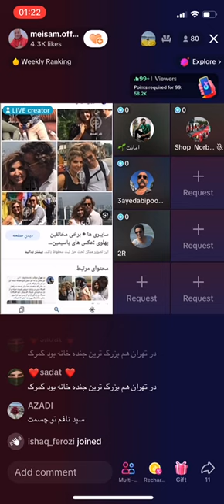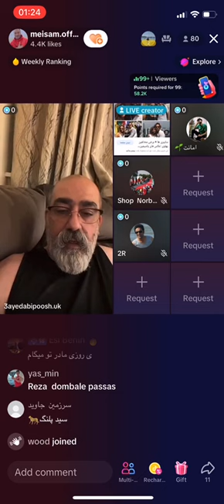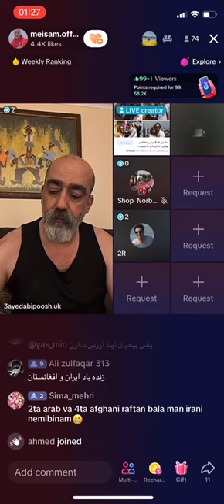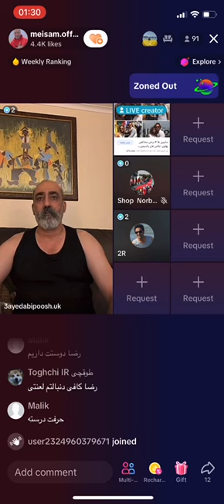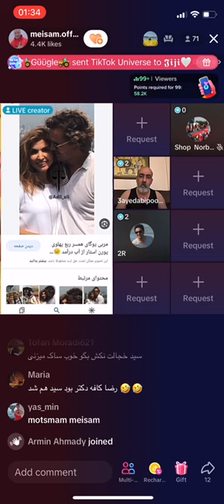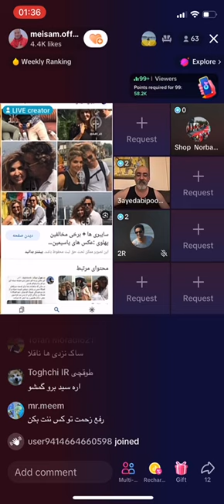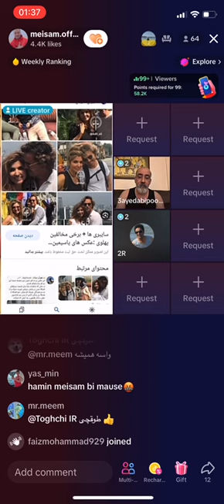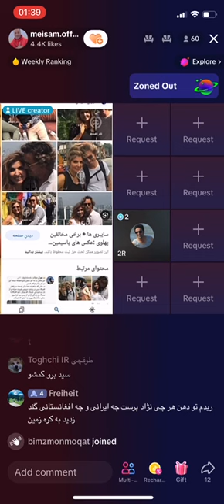سید ابی پوش فحشا خانه های شاه و پدرش در کوچگترین شهرهای ایران ! گفتگو با رضا کافی و دوستان یارسی گو